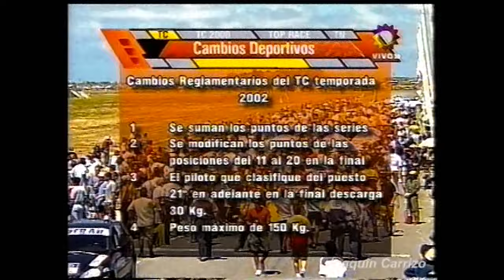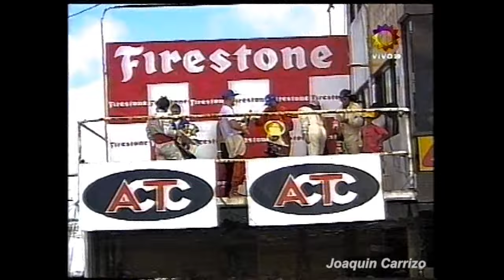Turismo Carretera 2002: 1ra Fecha Mar De Ajó - Final TC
En medio de la crisis económica que azota a la Argentina desde fines del 2001, el Turismo Carretera realiza la apertura del Campeonato 2002. Luego de las series, Diego Aventín larga desde la pole position y a su lado lo hace Jose Luis Di Palma.

Gracias Guillermo Cejas por el VHS!